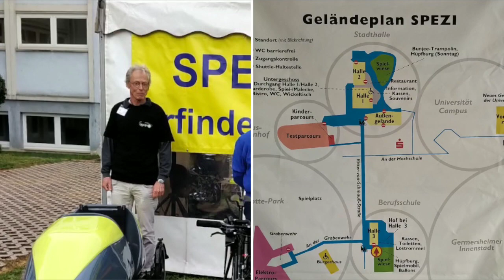Video: Highlights der Spezialradmesse 2019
Die Highlights der Spezialradmesse 2019 aus meiner Sicht. ↓mehr Infos ↓ alle Inhalte ↓ Impressum

Mehr ab 04.05. auf VeloStrom.de.

Bei der zweiten Ausgabe des Erfinderlabors setzten sich ein modulates Liegerad, ein Brennstoffzellen-Antrieb für Pedelecs und ein neuartiges Velomobilkonzept gegen die ebenso hochkarätigen Mitbewerber durch.

Ausserdem gab es spannende Velomobil-Neuheiten, Lastenräder, Solaranhänger und viele mehr zu sehen. Kurz: Der Besuch der Spezi hat sich auch 2019 wieder gelohnt.